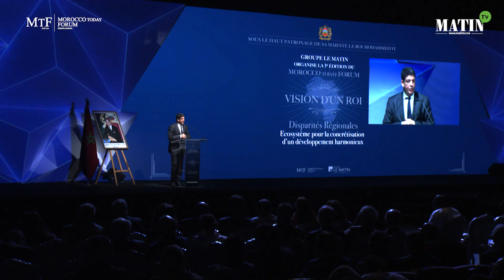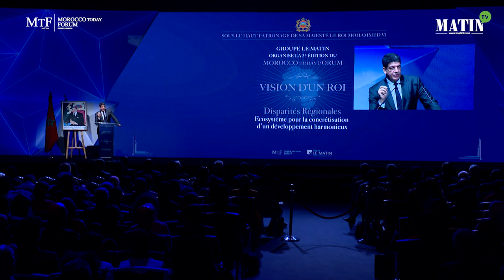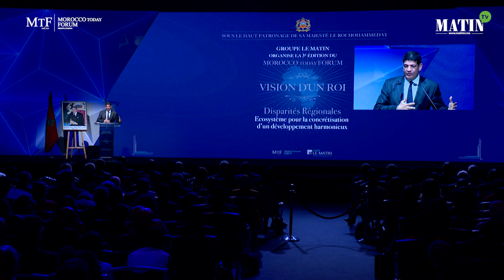MTF 2018 : Discours de Mustapha Bakkoury, Président de la région Casablanca-Settat